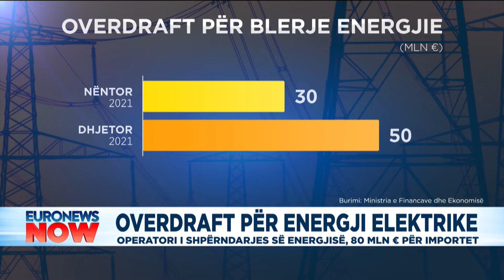Overdraft për energji elektrike: Operatori i Shpërndarjes së Energjisë, 80 mln € për importet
Kompania e shpërndarjes së energjisë ka marrë 80 milion euro overdraft gjatë vitit të shkuar. Këto para u përdorën për blerjen e energjisë elektrike.